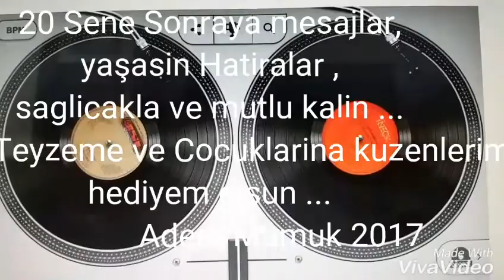GELECEĞE MESAJLAR , Canim Teyzeme / Huriye Türkeli - Fatma - Nuran / Adem Mamuk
Gelecege Hatiralar / Teyzeme
Huriye Türkeli ve Cocuklarina hatiram olsun  , Selamlar ...